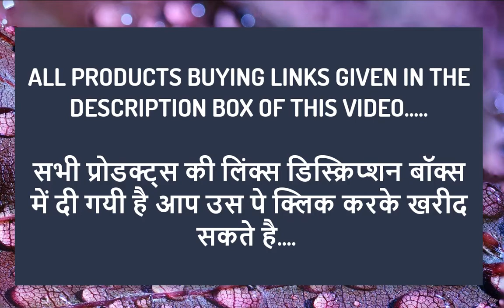Men Neck Tie and Pocket Square with Cufflink ON Amazon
SHREESARTHI Men Neck Tie and Pocket Square with Cufflink

1.To The Nines Men's Jacquard Tie, Pocket Square, Cufflinks & Lapel Pin :RS.529

2.Axlon Men's Micro Polyester Necktie Set with Pocket Square, Lapel Pin and Cufflinks (Grey, Free Size) :RS.749

3.Axlon Men's Polyester Necktie Set with Pocket Square, Lapel Pin and Cufflinks (Free Size) :RS.449

4.nu-Lite Men's Combo of Cotton Silk Necktie, Pocket Square and Lapel Pin Cufflinks(Red, Free Size) :RS.449

5.nu-Lite Men's Diamond Shape Designed Micro Polyester Necktie Set with Pocket Square, Lapel Pin and Cufflinks (Free Size) :RS.449

6.Ollera Men Premium Neck Tie and Pocket Square with Cufflink Combo Gift Set in Premium Wooden Box(Cream, Free Size) :RS.599

7.Luxeis Men Premium Neck Tie and Pocket Square with Cufflink Combo Gift Set (Navy Blue) :RS.500

8.Luxeis Men Premium cotton silk Neck Tie and Pocket Square with Cufflink Combo Gift Set in Premium Wooden Box(Grey, Free Size) :RS.599

9.Ollera Men Silk Neck Tie Pocket Square with Cufflinks and Lapel Pin in Premium Velvet Box Accessory Gift Set - (Yellow; Free Size) :RS.740

10.To The Nines Men's Jacquard Tie, Pocket Square, Cufflinks & Lapel Pin :RS.575

11.Luxeis Men Premium Neck Tie and Pocket Square with Cufflink Combo Gift Set (Light Grey, Free Size) :RS.499

12.To The Nines Men's Jacquard Tie, Pocket Square, Cufflinks & Lapel Pin :RS.580

13.Axlon Men's Polyester Necktie Set with Pocket Square, Lapel Pin and Cufflinks (Free Size) :RS.449

14.To The Nines Men's Jacquard Tie, Pocket Square, Cufflinks & Lapel Pin :RS.485

15.To The Nines Men's Jacquard Tie, Pocket Square, Cufflinks & Lapel Pin :RS.595

16.To The Nines Men's Jacquard Tie, Pocket Square, Cufflinks & Lapel Pin :RS.480

17.To The Nines Men's Jacquard Tie, Pocket Square, Cufflinks & Lapel Pin :RS.395

18.To The Nines Men's Jacquard Tie, Pocket Square, Cufflinks & Lapel Pin :RS.395

19.To The Nines Men's Jacquard Tie, Pocket Square, Cufflinks & Lapel Pin :RS.595

20.To The Nines Men's Jacquard Tie, Pocket Square, Cufflinks & Lapel Pin :RS.395